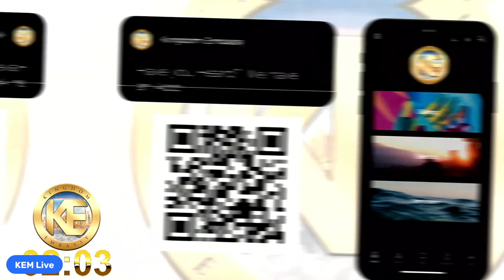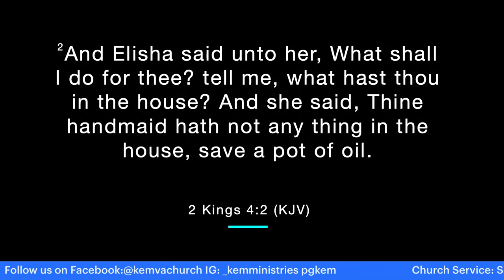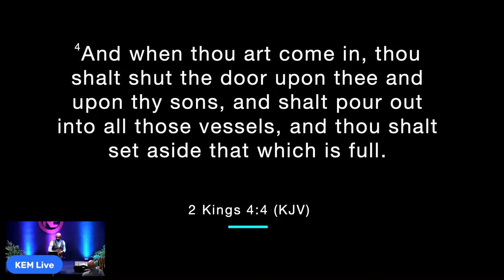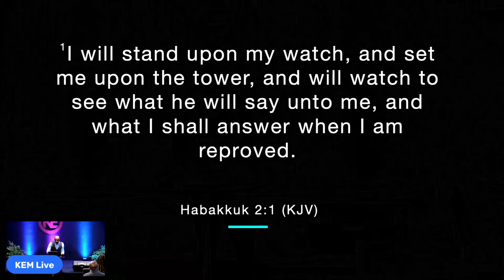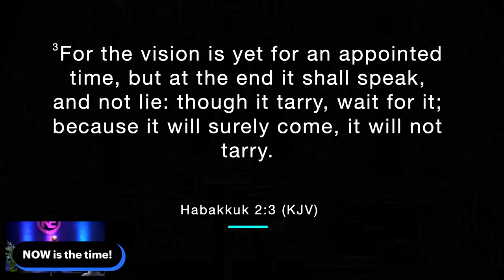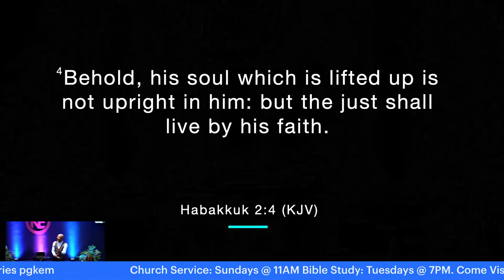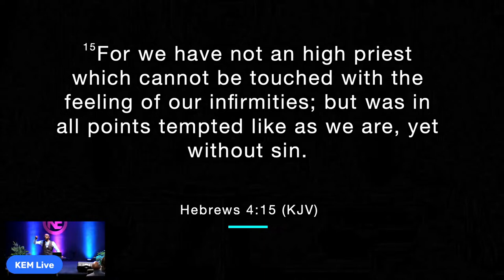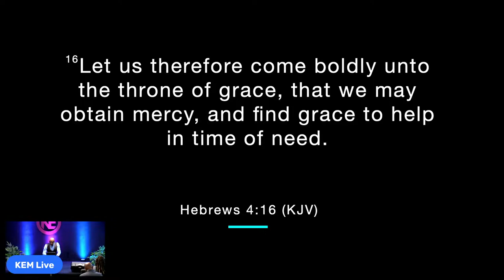Oil Increase! Pt. 2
Oil Increase!